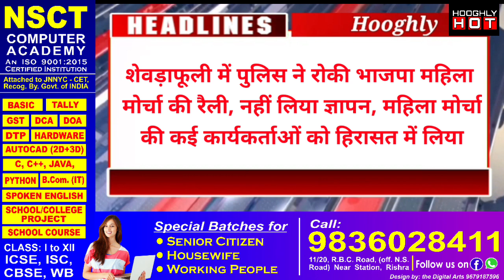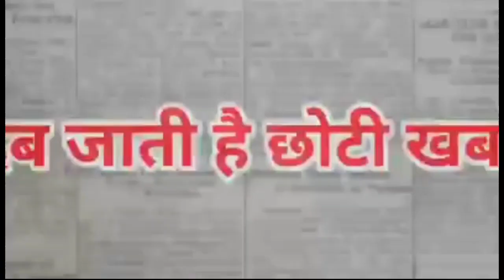Evening Headlines Hooghly शाम की बड़ी खबरें हुगली hugli 16/09/2020 Jai Hind Samachar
Evening Headlines Hooghly शाम की बड़ी खबरें हुगली hugli 16/09/2020
Hooghly hot

Hooghly hot